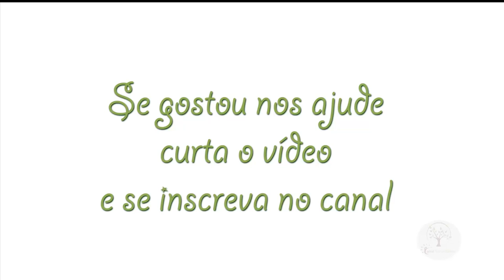PARREIRA COM MAIS QUALIDADE E MENOS DOENÇA